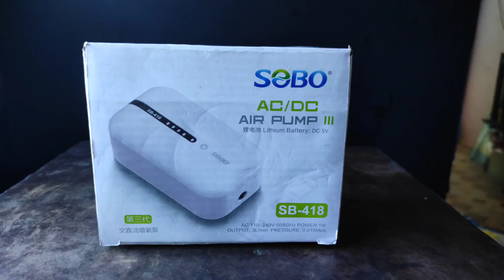Unboxing New Generation SOBO AC/DC Air Pump | SB- 418 | Portable Air pump for Aquarium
SOBO SB-418 AC/DC USB CHARGEABLE SINGLE OUTLET BACKUP AIR PUMP

Sobo's third-generation range of SB AC/DC makes use of the latest ultra power-saving technology. The lithium battery is continuously charged and can last up to 25 hours. Automatic sleep mode after 5 seconds of shutdown, effectively extending battery life and it has a large capacity lithium battery with USB charging interface.

Instructions :

The unit should be charged for 6 to 8 hours before the first use. A red led light will indicate the unit is charging. The 4 power lights indicate the current charged status (4 lights on 100% charged, 4th light flashing 75%~100% charged, 3rd light flashing 50%~75% charged, the second light flashing 25%~50% charged, and the first light flashing 0~25% charged), the power will automatically turn off when fully charged.
In the off state, touch the [Power key] for more than 2 seconds to wake the unit up from sleep mode and enter normal work (the blue function light will be on), and enter continuous mode.
In the power-on state, touch the [Power key] once to enter the intermittent mode, the blue function light flashes, and the air pump circulates for 10 seconds and stops for 10 seconds.
In DC continuous or intermittent mode, plug in a charger (available charging head, mobile power supply, car charger, etc.) and automatically switch to AC power mode
Emergency start mode: manually shut down the unit after plugging in the charger the unit will switch on and in case of power failure the unit will automatically start in continuous mode.

We Are Dealing with all Types of Aquarium fish like,

- Japanese koi Fish
- Molly fish
- Tiger shark fish
- Betta Fish
- Color widows Tetra Fish
- Guppies fish
- Neon Gourami Fish
- Calico Ryukin gold fish
- Scare Angel Fish
- Blue Angel Fish
- Koi head Angel Fish
- Bosmai rembo fish
- Neon blue Rembo Fish
- two spot blue Gourami fish
- Oranda Goldfish
- Red cap Gold Fish
- Snake head Fish
- Zebra Fish
- SRD Flowerhorn fish
- Kamfa Flowerhorn fish
- GB Flowerhorn fish
- Golden Tiger barb fish
- Sarfi tetra Fish
- Blue Ram cichlid
- Tiger Oscar Cichlid
- Milky Koi cat fish
- Cory
- silver shark
- Red Tail Shark
- Albino Red tail Shark
- Fire Oscar Fish
- Albino Tiger Oscar Fish
- Copper Oscar Fish
- XRay Fish
- Female betta
- Stone cat Fish
- Puffer Fish